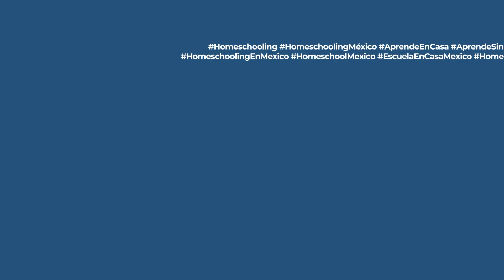La SOLUCIÓN a las PROBLEMÁTICAS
conoce más de nuestros servicios.

👉 Multicursos, es una empresa con más de 30 años de experiencia en escuela personalizada. Te ofrecemos servicios de “Escuela en Casa” con validez oficial, la cual es efectiva y segura.

Contamos con servicios desde preescolar hasta preparatoria.

💬 Solicita informes y agenda un Demo Day 👉  wa.link/djaxi2